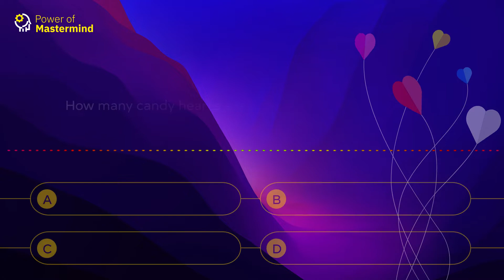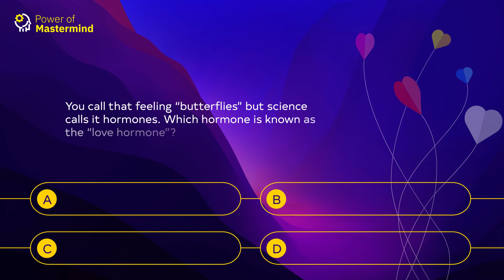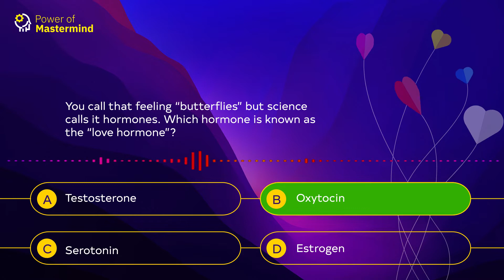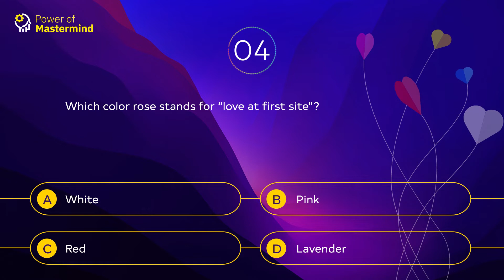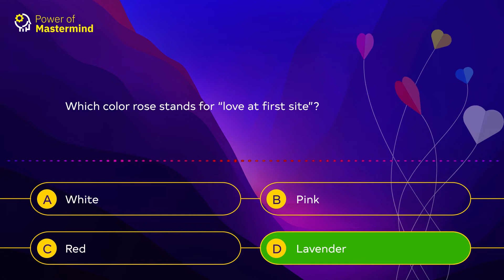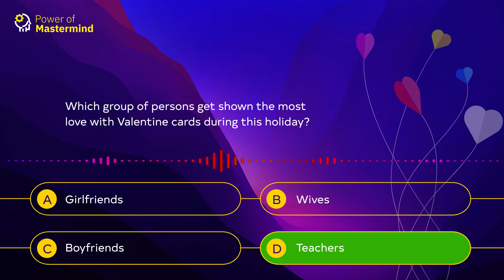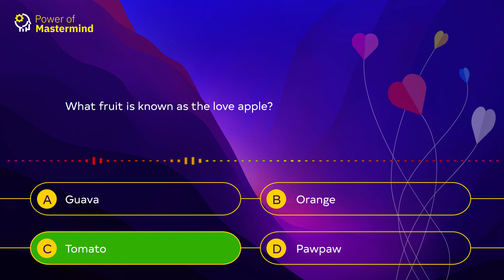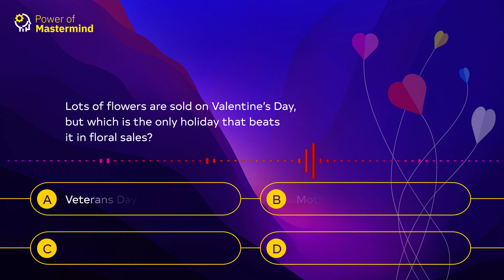Love Quiz Valentine's Day | Power of Mastermind Quiz-Episode 1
Today special Episode Love Quiz Valentine's Day, Power of Mastermind Special Quiz Valentine's day quiz and answers

How many candy hearts are produced for Valentine’s Day each year?

This king declared Valentine’s Day to be a public holiday in England in 1537.

You call that feeling “butterflies” but science calls it hormones. Which hormone is known as the “love hormone”?

About how much does the average person spend on Valentine’s Day?

Which color rose stands for “love at first site”?

Which of the following is not a typical Valentine gift?

Which group of persons get shown the most love with Valentine cards during this holiday?

What fruit is known as the love apple?

Lots of flowers are sold on Valentine’s Day, but which is the only holiday that beats it in floral sales?

Quiz
Quizzes
Online quiz
Quiz questions
Trivia quiz
Fun quizzes
Quiz games
Interactive quiz
Quiz tests
Knowledge quiz
Educational quiz
Quiz challenges
Brain teasers
Puzzle quiz
Quiz time
"Take a quiz online"
"Fun quiz questions"
"Trivia quiz games"
"Interactive quiz tests"
"Educational quiz questions"
"Quiz challenges for adults"
"Brain teaser puzzles"
"Quiz time for kids"
"Online quiz competitions"
"Quiz games for students"
"Quiz me"
"Take a quiz"
"Quiz questions and answers"
"Fun quiz games"
"Online quiz platform"
"Quiz test your knowledge"
"Interactive quiz games"
"Quiz challenges for kids"
"Brain teaser quiz"
"Quiz time for adults"
Mastermind
Power of mastermind
Mastermind group
Mastermind power
Collective intelligence
Mastermind principles
Mastermind philosophy
Mastermind benefits
Mastermind success
Mastermind mindset
Mastermind collaboration
Mastermind networking
Mastermind support
Mastermind growth
Mastermind development
"Unlocking the power of mastermind"
"Mastermind group benefits"
"The power of collective intelligence"
"Mastermind principles for success"
"How to create a mastermind group"
"Mastermind mindset for entrepreneurs"
"The benefits of mastermind collaboration"
"Mastermind networking for success"
"Mastermind support for personal growth"
"Mastermind your way to success"
"The power of mastermind thinking"
"Unlock your potential with mastermind"
"Mastermind group for entrepreneurs"
"The collective power of mastermind"
"Mastermind principles for entrepreneurs"
"Mastermind success stories"
"Mastermind networking for entrepreneurs"
"Mastermind mindset for success"